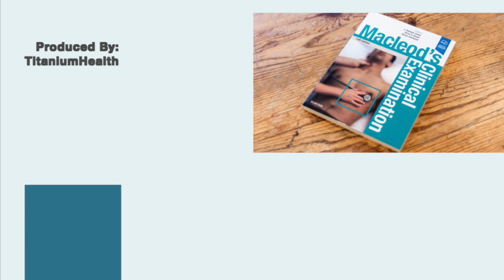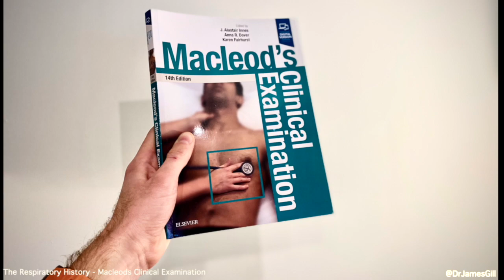Taking a Respiratory History - Clinical Skills - Dr James Gill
TLDR: Here is the detailed overview of the clinical information which you need to keep in mind, and ensure that you ask in the history of any patient attending with a respiratory problem.

Okay, the second try of the Macleod's Clinical Examination podcasts (now with tweaked audio). It turns out that recording one of the main chapters is a bit of a beast!

Thus I've split the chapter into a revision of the respiratory history (this video), and the theory of performing a respiratory examination which will be released later.

These are still very much work in progress type things, so I'll be very grateful for any feedback on how we can improve the utility for medical school and finals revision

00:00 - Introduction
00:28 - Explaining Examination Nuances and Significance
01:04 - Deep Dive into History Taking for Patient Examination
02:05 - Introduction to Macleod's Clinical Examination Podcasts Variation
02:30 - Chapter 5: Anatomy and Physiology of the Respiratory System
04:42 - Respiratory Symptoms: Understanding and Classifying
07:03 - Mechanisms Causing Breathlessness in Respiratory Diseases
09:19 - Detailed Analysis of Breathlessness and Its Clinical Implications
11:02 - Additional Information on Breathlessness for Diagnosis
12:47 - Wheeze: Identification, Causes, and Clinical Questions
15:42 - The Significance of Cough in Respiratory Assessment
17:46 - Exploring Sputum Production and Its Clinical Relevance
24:08 - Hemoptysis: Causes, Clinical Presentation, and Questions
26:14 - Stridor: Causes, Clinical Presentation, and Emergency Management
28:33 - Chest Pain in Respiratory Conditions: Causes and Evaluation
32:17 - Musculoskeletal Chest Pain and Differential Diagnoses
36:46 - Fevers, Rigors, and Night Sweats in Respiratory Diseases
39:19 - Weight Loss and Its Importance in Respiratory Conditions
40:50 - Daytime Sleepiness and Sleep-Related Breathing Disorders
42:47 - Past Medical History Relevant to Respiratory Conditions
47:39 - Drug and Allergy History with Respiratory Implications
51:23 - Family History: Genetic Factors in Respiratory Diseases
52:21 - Social History and Its Impact on Respiratory Health
55:38 - Closing Thoughts